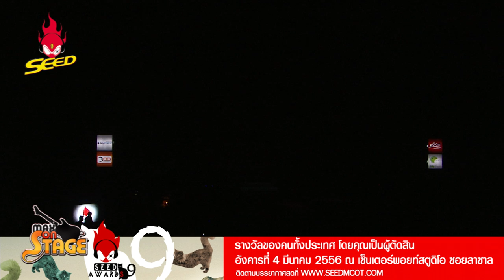[Seed Award#9]Potato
@เซ็นเตอร์พ้อยท์ สตูดิโอ สุขุมวิท 105 ซ.ลาซาล